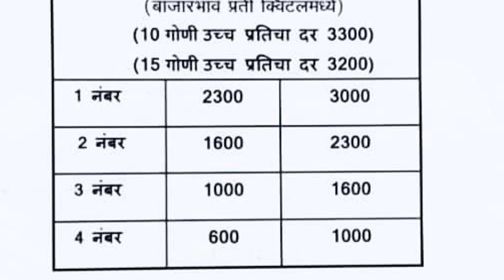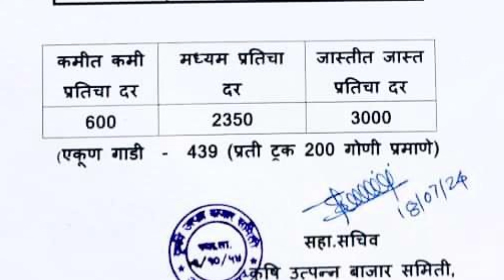अहमदनगर नेप्ती मार्केट कांदा बाजार भाव l Today Onion price in ahamadnagar apmc l 18 जुलै 2024